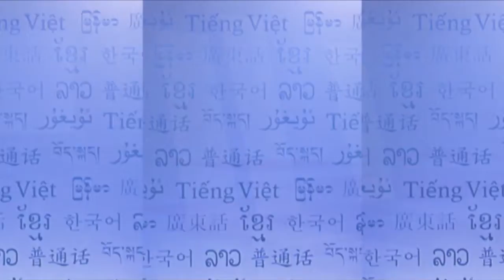RFA Rakhine Language TV Program, 2015 February 1st Week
အမ်ဳိးသားပညာေရးဥပေဒ ကန္႔ကြက္သပိတ္ေမွာက္တဲ့လႈပ္ရွားမႈကုိ ေထာက္ခံတဲ့အေနနဲ႔ ဇန္နဝါရီလ ၂၉ ရက္ေန႔မွာ စစ္ေတြၿမိဳ႕က တကၠသုိလ္ေက်ာင္းသား ၃ ေထာင္ေက်ာ္ ဆႏၵျပခဲ့ၾကတဲ့သတင္း၊ ေက်ာက္ျဖဴၿမဳိ႕နယ္ ျမေဒးကၽြန္းေရနံစီမံကိန္းအတြင္း သိမ္းပုိက္ခံခဲ့ရတဲ့ ေျမယာေတြအတြက္ ေလ်ာ္ေၾကးေငြမရတဲ့ ေဒသခံေတြ ဆႏၵျပမယ့္သတင္းနဲ႔၊  ေက်ာက္ျဖဴၿမိဳ႕နယ္ မင္းျပင္ရြာ ေရနံေတာင္တူးေဖာ္မႈလုပ္ငန္း လုပ္ကိုင္သူ နည္းပါးလာတဲ့သတင္းေတြကို ျမန္မာဘာသာစာတန္းထုိး တင္ျပထားပါတယ္။